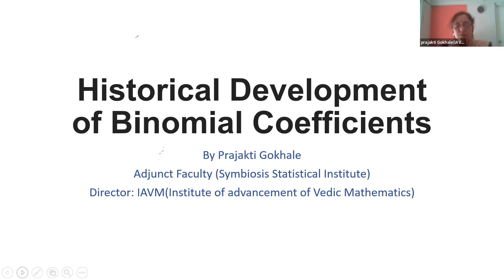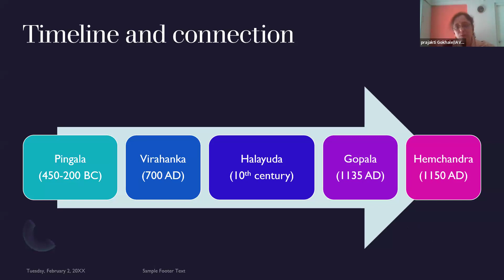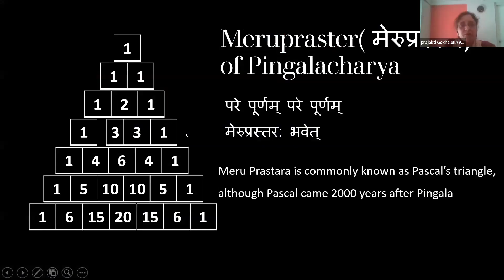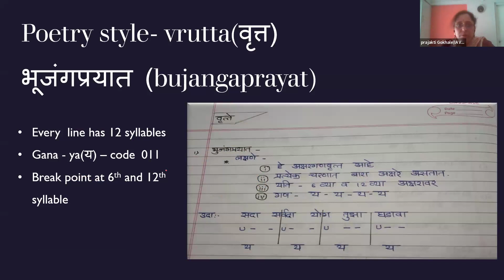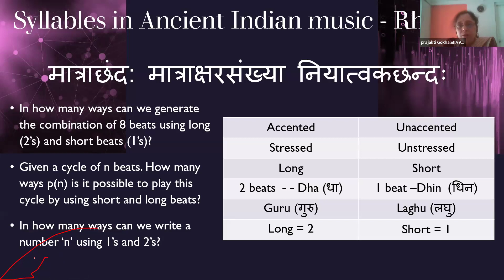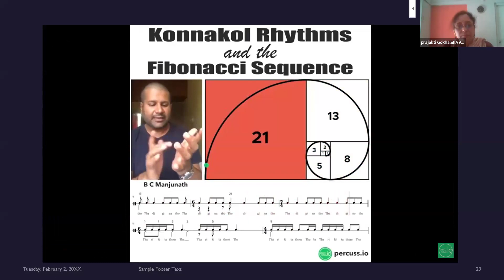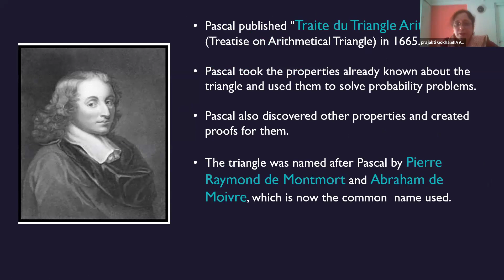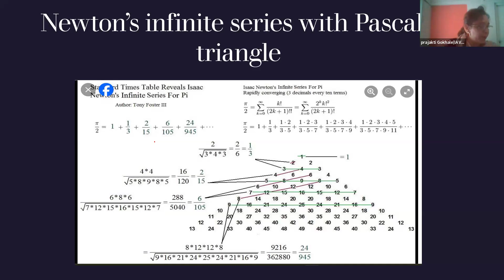Webinar 1 - Historical Development of Binomial Coefficients by Prajakti Gokhale, Director, IAVM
The development and use of binomial coefficients has a long history, spanning over 2000 years. This webinar presents aspects of this history starting with Pingala in relation to the combinatorics of Sanskritic poetic metres. It then looks at the development of the arithmetic triangle in ancient India, ancient China, binomial expansions in Persian mathematics and its progression in 13th century Europe through to the start of probability theory by Pascal and Fermat in the 17th century.